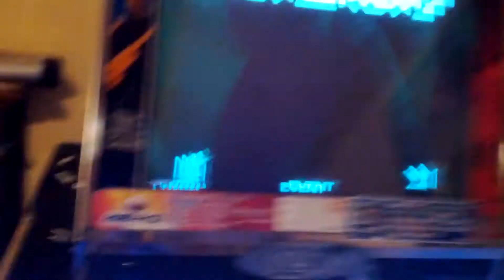Top City - Top City [DP13] - Funbox UCS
While the steps may not be completely obvious, due to the problem with not being able to color-code steps, just remember that either one player follows the lyrics while the other follows the background beat (all holds), vice versa, or both players follow the same part. I am proud of this chart.